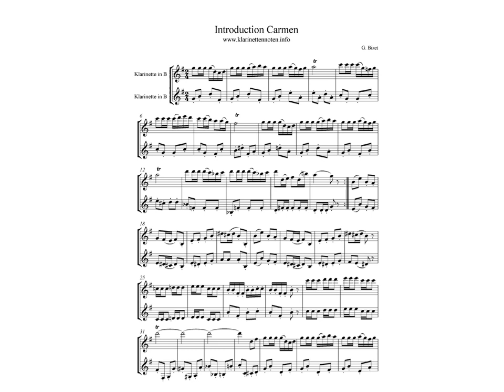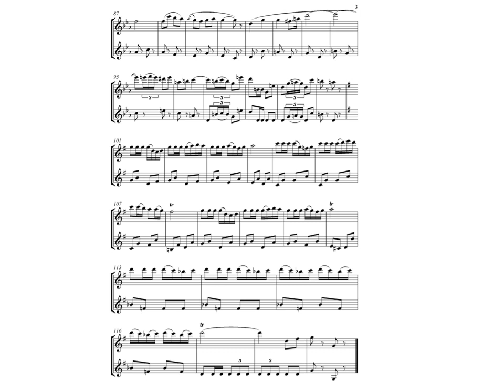Carmen Ouverture Clarinet Duo